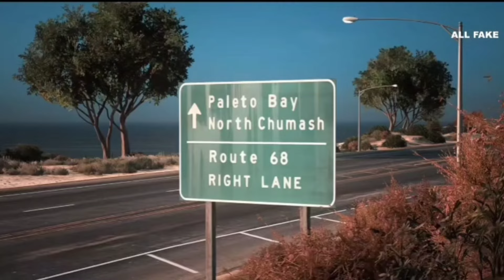ENDING G RAFAEL 🔥🔥🔥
YOUTUBE ni dihandle oleh Team Production SAIFUL OFFICIAL. Ini adalah YOUTUBE paling bar bar dan buat ikut suka hati. ᴛᴀᴋ ʀɪʟᴇᴋ ɢᴇɴɢ

terima kasih yang sudah nonton video ni geng!!!